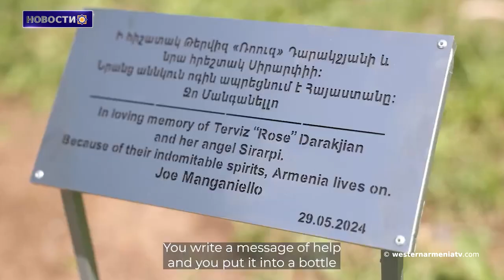Наличие боеспособной армии-суверенное право любой страны: МИД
1. Состоялось очередное 25 -ое заседание НС РЗА
2. Новость о подписании Севрского договора доходит до Армении  неделю спустя
3. ”Наличие боеспособной армии-суверенное право любой страны”:МИД
4. Прабабушка голливудского актера пережила геноцид: Джо Манганьелло посадил в Сквере Памяти ель
5. Укрепляется исторический мост Шикахох Сюникской области
6. Долма или хинкали? в Дилижане пройдет фестиваль «Мимино»
7. Армянские тяжелоатлеты завоевали 6 медалей на паралимпийском чемпионате мира